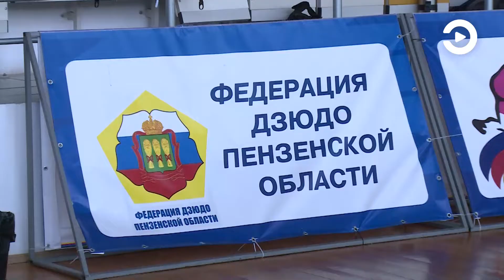Пензенская область присоединилась к Всероссийской просветительской акции «Поделись своим Знанием»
В роли лекторов - чиновники, деятели науки, лидеры бизнеса, представители сферы культуры и спорта, которые добились успеха и готовы делиться опытом с молодым поколением. Первое такое занятие состоялась в эту пятницу во Дворце единоборств «Воейков».